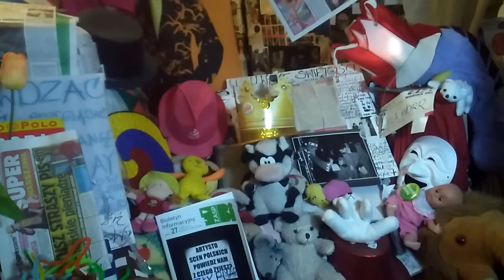DAMY RADĘ,GDY MAZUR ZA DORADZANIE NA STRONĘ PEPICZKÓW PRZEPĘDZIMY I PO LICHWIE!!!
historia bardzo stara!!!//STARA WARSZAWA I IM BLIŻEJ RZYMU,TO TYM BARDZIEJ WSZYSTKO JEST CO RAZ TO BARDZIEJ STARE!!!///-CO TU JESZCZE NA MAZOWSZU JEST TAKIEGO BARDZO STAREGO?//-STARY TRAMWAJ JEST!!//-STARA WIARA RZYMSKO ŁACIŃSKA!!!//-SĄ TU W WARSZAWIE SYSTEMY OSZUSTYSTYCZNE I ZNACZY TO,ŻE OSZUKUJĄ,BO I II PRZYKAZANIE USUNIĘTO I BAŁWOCHWALSTWO WPROWADZONO BEZPRAWNIE//CAŁE MNÓSTWO INNYCH RZECZY Z POGAŃSTWA WPROST WPROWADZONO//--A NA DODATEK SZATAN PRZEZ DZIAŁANIA ODWROTNE PRZEZ BŁYSK,BLASK I LŚNIENIE Z FARYZEUSZY ZROBIŁA RZEKOMO ŚWIĘTYMI LUDŹMI!!!//AJ,JAJ,JAJ!//-TO WIĘC BĘDĄ OGLĄDAĆ SIĘ,A PODGLĄDAĆ CIEBIE I GAPIĆ SIĘ PODLE ,ALE NIC NIE POWIEDZĄ,BO DZIAD ICH WIEDZIAŁ,A NIE POWIEDZIAŁ,GDY ŚWIADKOWIE JEHOWY SĄ OD ŚWIADCZENIA WŁAŚNIE!!!///BĘDĄ TU W WARSZAWIE MOHEROWEJ STAREJ I RZYMSKIEJ UDAWAĆ MORMONÓW Z AMERYKI,CO W OGÓLE JEST JUŻ BARDZO NIESMACZNE!!///JEŻELI NIE MAJĄ TU ŻADNEJ ŚWIĘTEJ KSIĘGI,TO PO CO SIĘ WYGŁUPIAĆ DZIADOM,SKORO W OGÓLE NIC Z KSIĄG ŚWIĘTYCH ONI NIE SZANUJĄ! OKOLICE ULICY DOBREJ W WARSZAWIE NA POWIŚLU//-ZAPRASZAM NA SPACERY!///ZE WZGLĘDU NA BUW CAŁA POLSKA WIOCH JEST TU CODZIENNIE!//BLISKO UNIWERSYTET WARSZAWSKI I KOŚCIOŁY RZYMSKO KATOLICKIE NA DRODZE JUŻ DO RZYMU CAŁKIEM! TROSZECZKĘ TYLKO MOŻE BYĆ I Z ARABII I Z ZACHODU,ALE JEDNAK BARDZO NIEWIELE//POLSKA JEST POLSKĄ I STARY SYSTEM ŚREDNIOWIECZNY Z WOJNAMI ŚWIATOWYMI POKUTUJĄ TU!!//DLATEGO TAK INWIGILUJĄCA GAPIĄ SIĘ NA CIEBIE SIEMA,ŻE MOŻE IM CAŁĄ RODZINĘ WYMORDOWAŁEŚ W CZASIE II WOJNY ŚWIATOWEJ JESZCZE!//TU SĄ PROBLEMY EUROPY STAREJ:OGLĄDANIE SIĘ ZA KAŻDYM CZŁOWIEKIEM Z CIEKAWOŚCI DZIKIEJ//-WIAT NA DOROBKU I WSZYSTKIEGO IM TU JEST MAŁO//-ŻEBRACZKI ŻEBRZĄ BEZ POJĘCIA :MAŁO I MAŁO//KAŻDEMU MAŁO I MAŁO!///-KASZLĄ BEZ POJĘCIA,BO I PALĄ PAPIEROSY,-JEDEN ZA DRUGIM! TAK!!